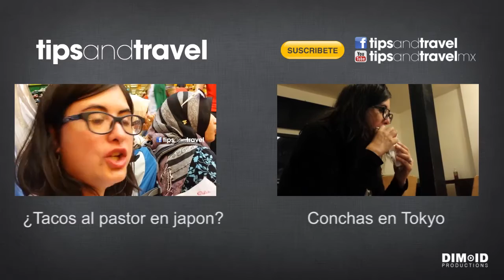Panadería en Tokio, Japón